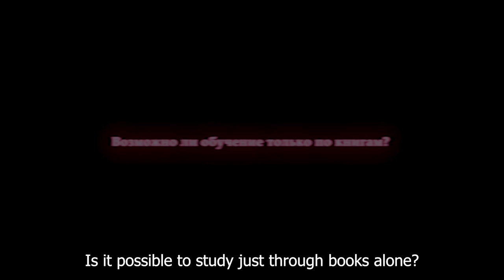Is It Possible To Study Just Through Books Alone?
- Is it possible to study in your school just through books alone?
- Yes, Elena, of course, learning through books is an option. That is what they’re actually here for, to be an alternative form of study; and possibly not just an “alternative” but the sole form, because there are people out there who can learn only through reading, for example, and are unable to retain information through listening, and so the written word is in fact their main form of learning.